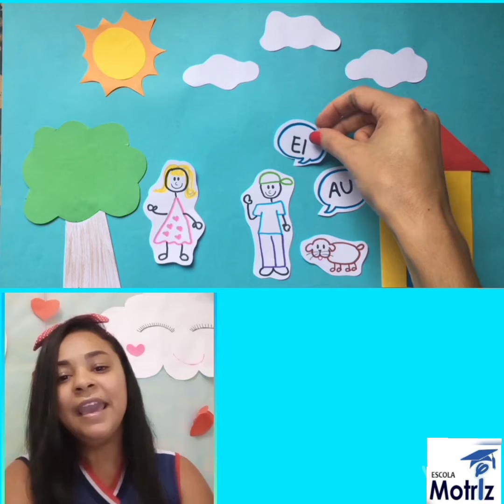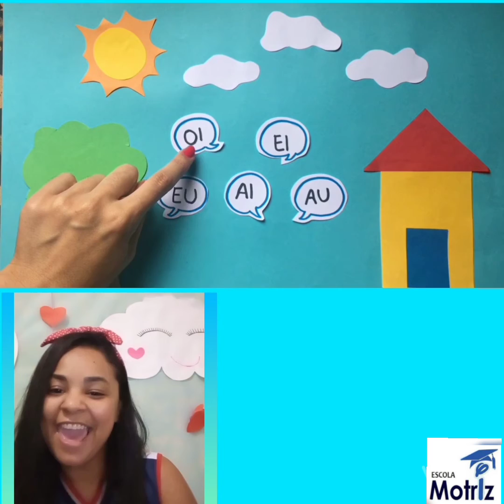Dinâmica de Linguagem (Aula Remota) 25/02/2021